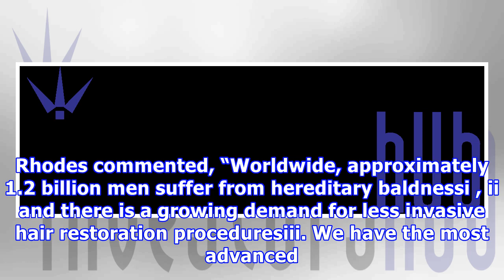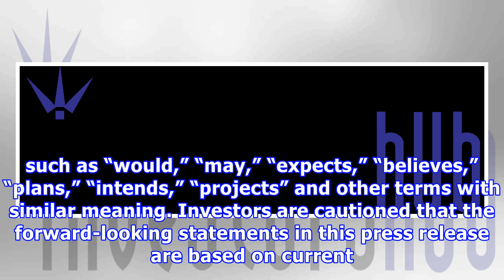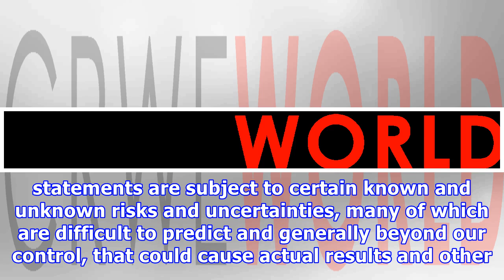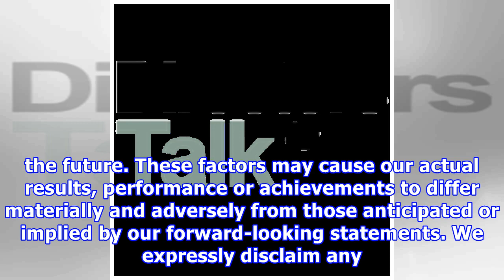Restoration Robotics™ Unveils ARTAS® iX, the Most Advanced Robotic Hair Restoration System, At The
Restoration Robotics™ Unveils ARTAS® iX, the Most Advanced Robotic Hair Restoration System, At The Aesthetic Show™ 2018
Presentations by CEO and COO draw attention and enthusiasm by attendees Launch marks pivotal moment in hair restoration SAN JOSE, Calif., July 07, 2018 —  Restoration Robotics, Inc. (NASDAQ:HAIR), the global leader in robotic hair restoration, today provided an update from The Aesthetic Show™ 2018 where the Company unveiled its new ARTAS® iX Robotic Hair Restoration System during a mainstage presentation and a pre-show educational session to attendees. The ARTAS iX Robotic Hair Restoration Syste...